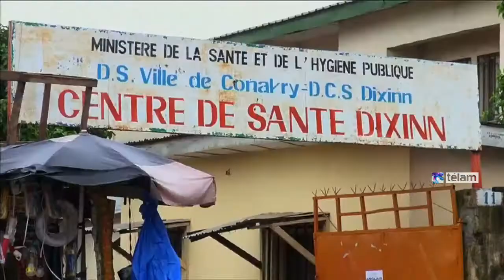Comenzaron las pruebas clínicas de la vacuna contra el ébola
Especialistas de la Universidad inglesa de Oxford realizan las pruebas clínicas de una vacuna contra el virus, que ya causó la muerte de más de 2.400 personas en África occidental.

Los primeros voluntarios de un grupo de sesenta recibirán hoy una dosis que contiene una pequeña parte del material genético del virus, lo que asegura que estas personas no contraerán el mal, según el Instituto Jenner de Oxford, a cargo de este experimento.
Antes de que las vacunas puedan ser comercializadas, los médicos necesitan varios años de pruebas clínicas, pero la gravedad del brote de ébola en África ha obligado a acelerar este experimento para que pueda estar disponible lo antes posible, consignó un despacho de la agencia EFE.

Se estima que si estas pruebas tienen resultados positivos, la vacuna pueda ser utilizada para inmunizar a los trabajadores sanitarios que están en las zonas más afectadas por la enfermedad.

El director del Instituto Jenner, Adrian Hill, aseguró hoy que este es un "ejemplo extraordinario de cómo una vacuna puede llegar (rápido) a (las pruebas) clínicas recurriendo a la cooperación internacional".

Las pruebas de sangre de los voluntarios permitirán conocer el alcance de la respuesta inmunológica del organismo en un periodo de entre dos y cuatro semanas, el estudio que comenzará hoy se centrará en analizar la respuesta inmunológica de la vacuna y los efectos secundarios.

La vacuna es desarrollada por la farmacéutica GlaxoSmithKline y el Instituto Nacional de Salud de EEUU, y cuenta con fondos del Consejo de Investigación Médica del Reino Unido y del Ministerio británico de Cooperación Internacional.

Por su parte ayer, el presidente de EEUU, Barack Obama, anunció el envío de unos 3.000 militares para dar apoyo logístico a las autoridades locales.

Los primeros casos de ébola se registraron en marzo en Guinea Conakry, y se propagó con rapidez a países como Liberia, Sierra Leona y Nigeria, causando según los últimos datos de la Organización Mundial de la Salud (OMS) la muerte de mas de 2.400 personas.

Esta enfermedad se transmite por contacto con la sangre y fluidos corporales de personas o animales infectados, causando hemorragias graves y puede tener una tasa de mortalidad del 90 por ciento.